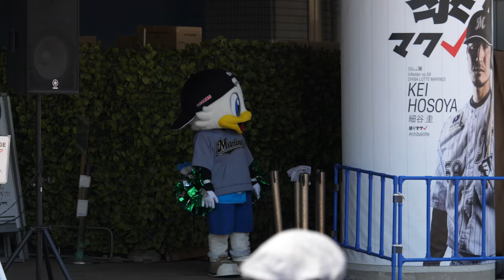スライリー リーンちゃんを鼻の穴に詰めるwwwwwwスライリー ズーちゃん 超絶カワイイッ♥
20180602 Chiba Prefecture
HIROSHIMA TOYO CARP